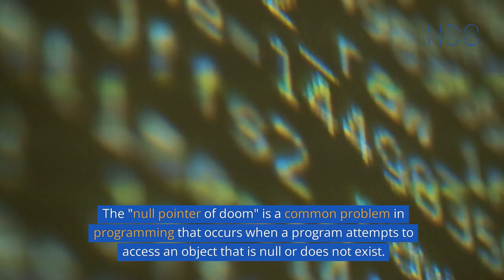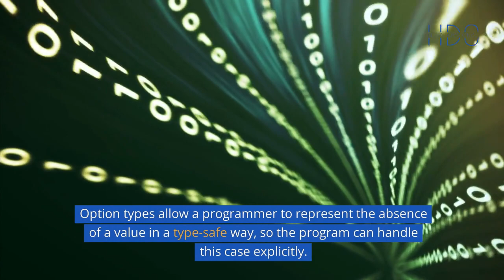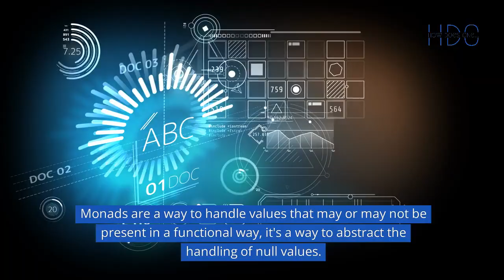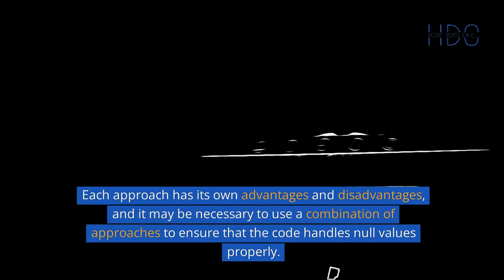How does one write code while avoiding the "null pointer of doom"?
The "null pointer of doom" is a common problem in programming that occurs when a program attempts to access an object that is null or does not exist. This can lead to a crash or unexpected behavior, and it can be difficult to debug. To avoid the "null pointer of doom", a programmer should take several steps to ensure that their code handles null values properly.